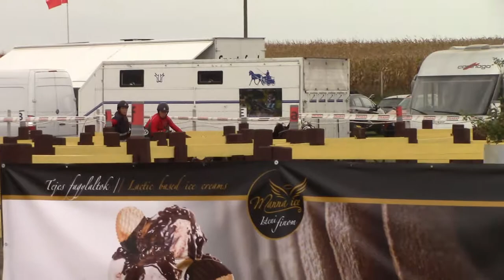WM Kisbér 2019 Lea Schmidlin Marathon Hindernis 4